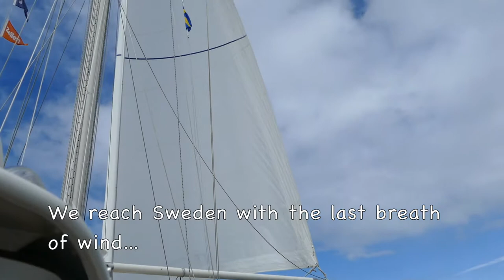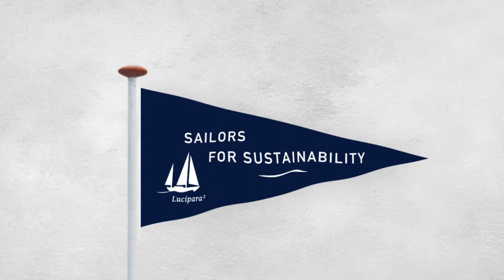We Sail to Copenhagen, Learn about its Climate Action & Insulation (Sailors for Sustainability #8)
Sailors for Sustainability #8  - Copenhagen (DNK) to Larvik (NOR)

In Copenhagen, Denmark, we research the city's climate ambitions and visit Rockwool to learn about insulation and energy reduction. We sail along the West Coast of Sweden and visit Kosterhavet National Park and Kosters Trädgården, where co-founder Helena von Bottmer explains permaculture to us.

1️⃣ Sustainable Solutions: Videos about inspiring solutions to sustainability challenges
2️⃣ Logbook Videos: Videos about our sailing adventures
3️⃣ Impressions: Videos about particular aspects of our trip

Floris & Ivar